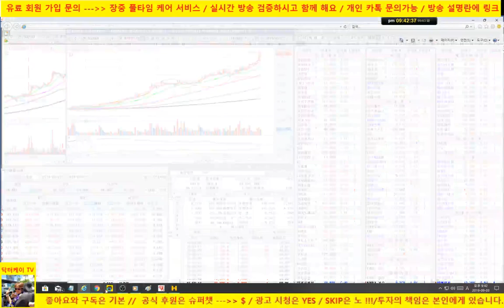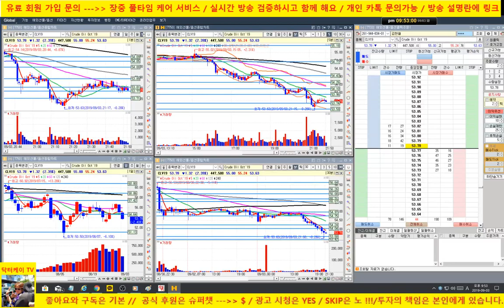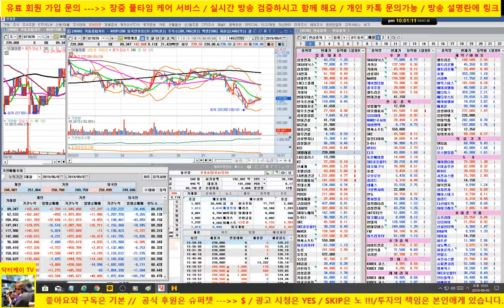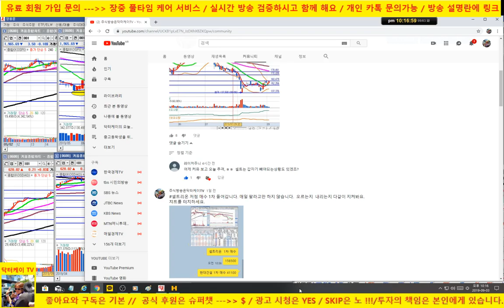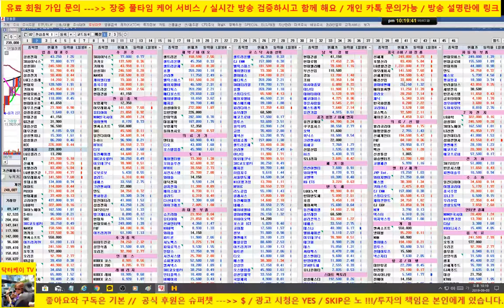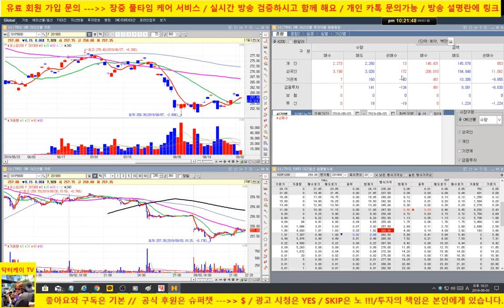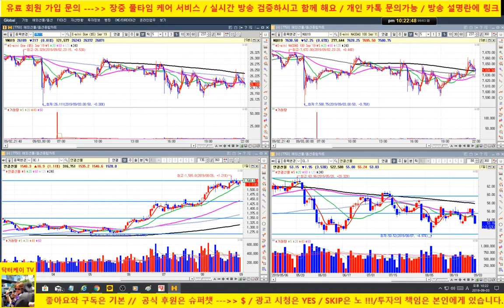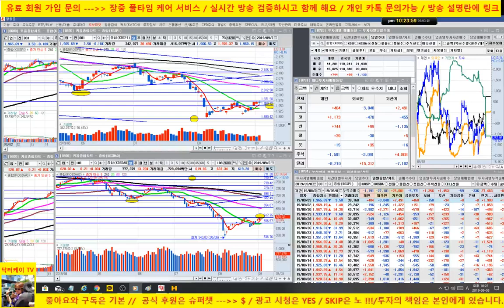[주식기초강의 199회] 셀트리온, 셀트리온 헬스케어 집중 분석, 매매 포인트 퍼펙트 & 주식 초보를 위한 진심어린 제안/190903/닥터케이 주식아카데미/무료 주식방송